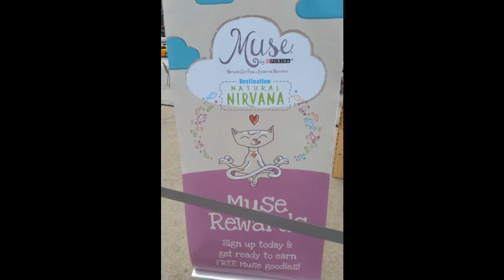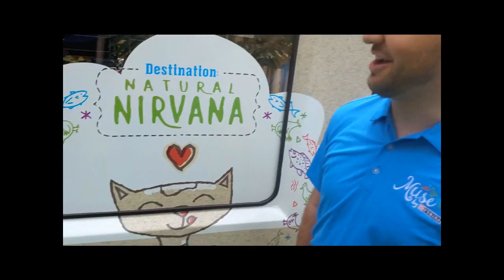Your Cat - Your Muse! Purina Flatiron Plaza June 2016 Event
Cats take center stage in the Flatiron Public Plazas - Purina's Muse Brand available for Cat Lovers to try - play with the Cats, Get a Neck Massage - Wednesday in the Pedestrian Plazas!